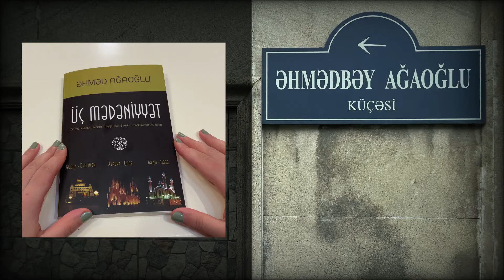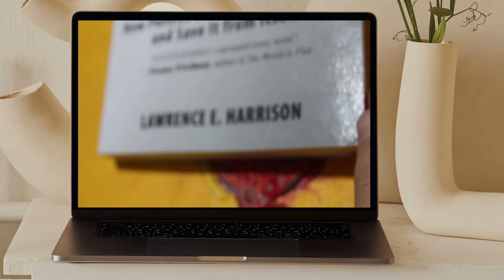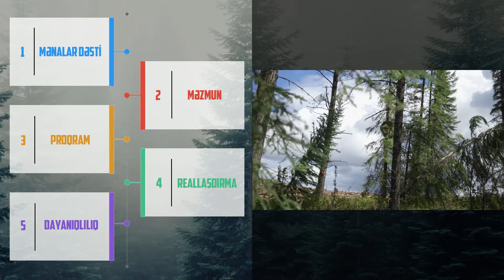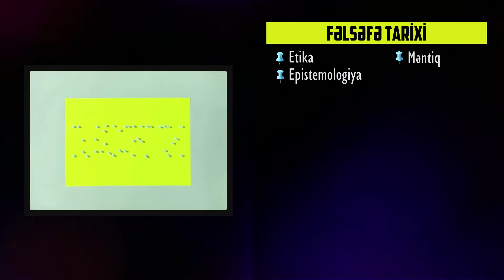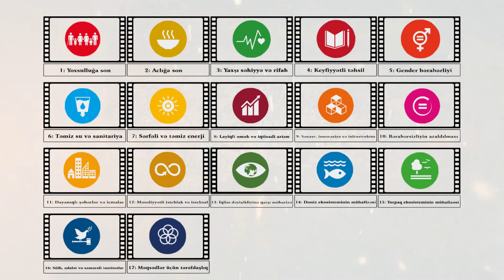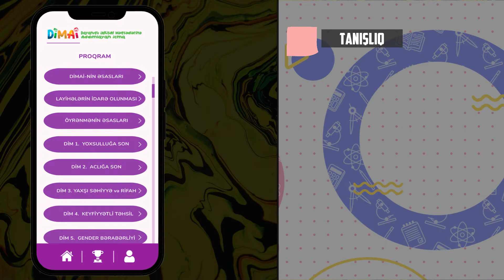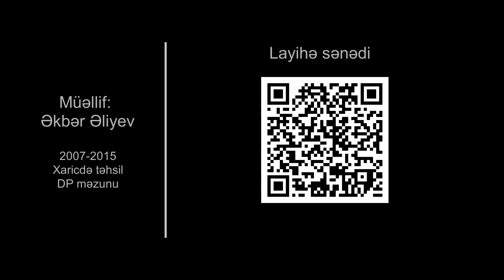"Dörd dəyər" layihəsi - Video təqdimat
"Dörd dəyər" layihəsinin məqsədi rasionallıq, rəqabət, meritokratiya və əxlaqi təfəkkür dəyərlərinin cəmiyyətdə daha effektiv tətbiq və özünü-hasil mexanizmləri yaratmaqdır.
Hədəflənən kütlələr arasında məktəblilər, müəllimlər, valideynlər və əmək fəaliyyəti ilə
məşğul olan böyüklər yer alır. Realizasiya mexanizmləri təhsil mobil tətbiqləri və həvəsləndirici müsabiqədən ibarət olacaq.